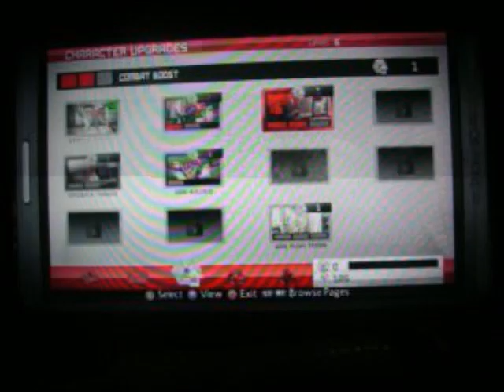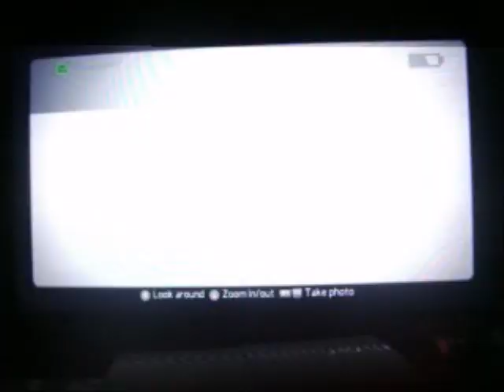Amazing Spider Man 1 Part 3 (PS3)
Part 3 of the 1st amazing spiderman autismthrough